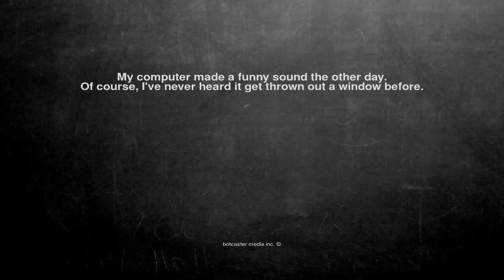Ok, here is the joke. My computer made a funny sound the other...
My computer made a funny sound the other day.
Of course, I've never heard it get thrown out a window before.